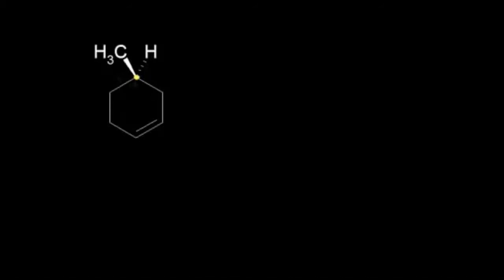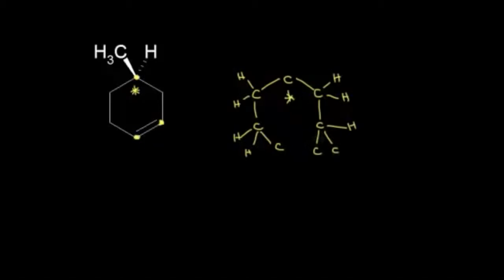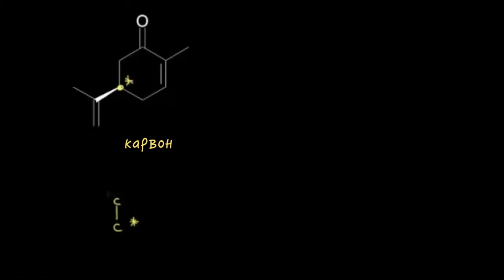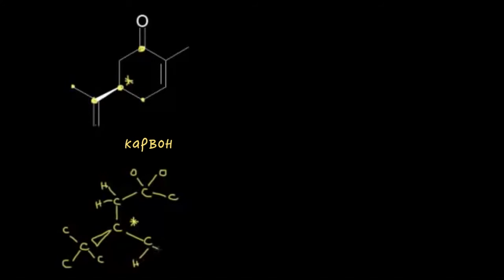Система R,S и циклические соединения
R,S system for cyclic compounds